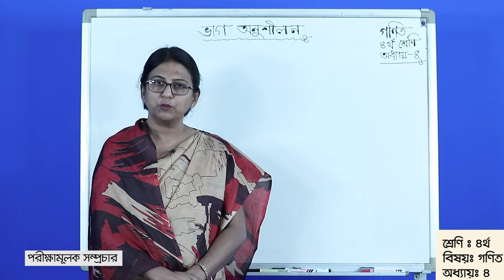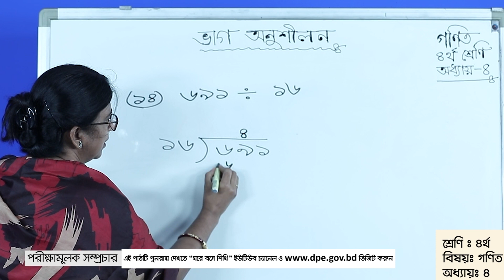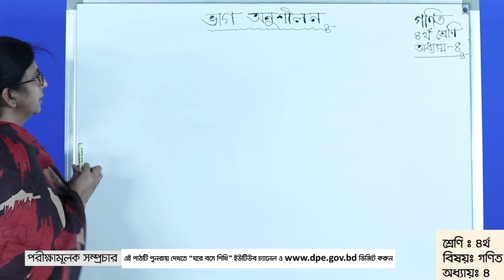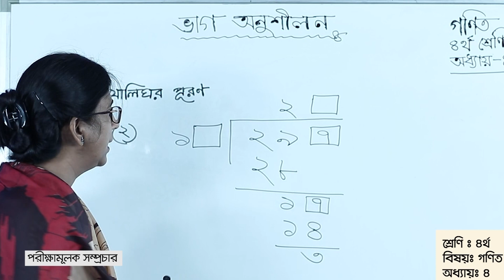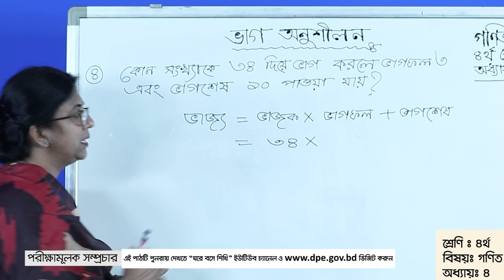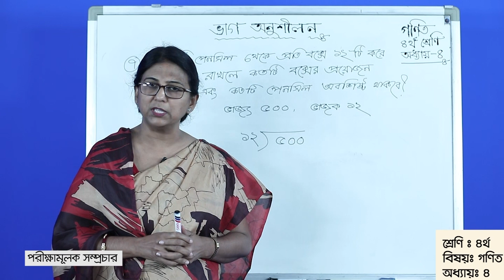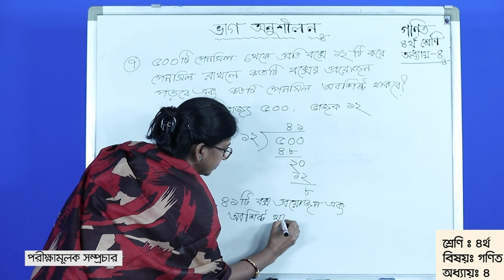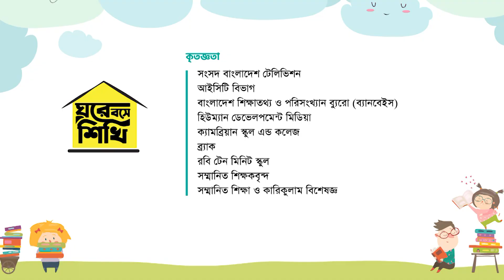চতুর্থ শ্রেণি | গণিত | অধ্যায়-৪ - ঘরে বসে শিখি - ৭ এপ্রিল ২০২০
চতুর্থ শ্রেণি
গণিত
অধ্যায়-৪
পাঠ-১১
পদ্ধতির ভাগ-২
পৃষ্ঠা-৫৫,৫৬